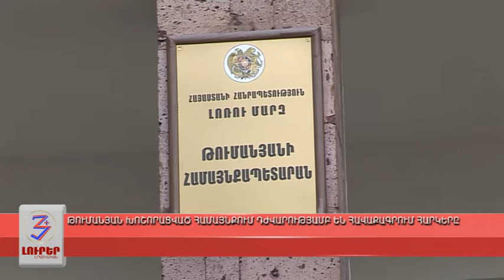ԹՈՒՄԱՆՅԱՆ ԽՈՇՈՐԱՑՎԱԾ ՀԱՄԱՅՆՔՈՒՄ ԴԺՎԱՐՈՒԹՅԱՄԲ ԵՆ ՀԱՎԱՔԱԳՐՈՒՄ ՀԱՐԿԵՐԸ